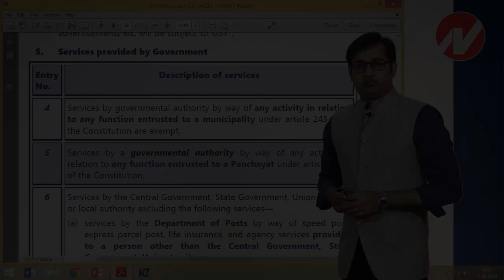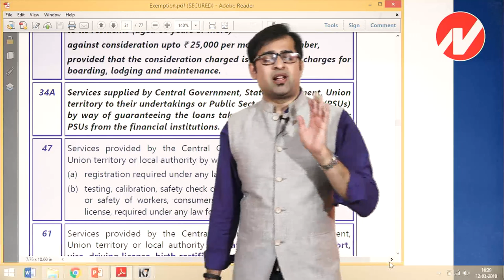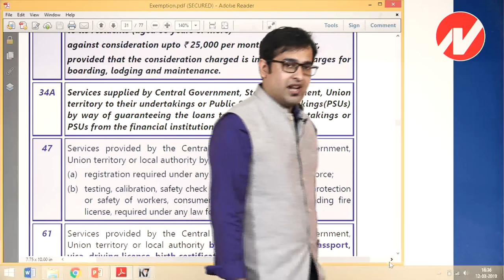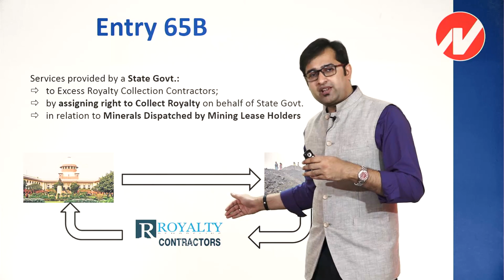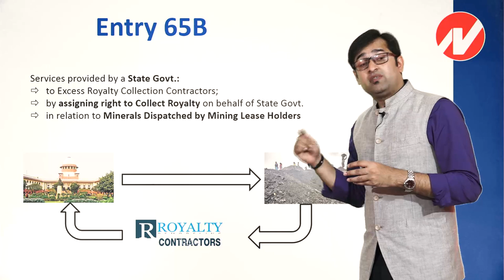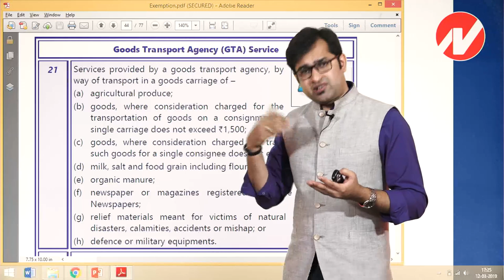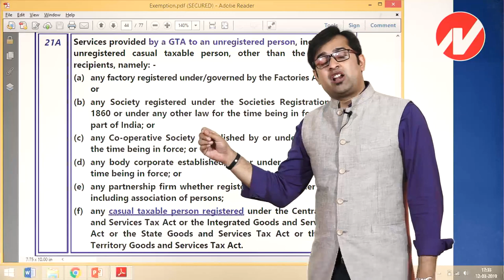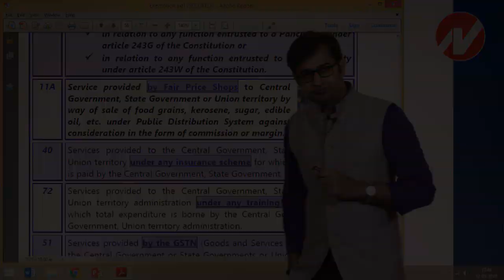Amendment - GST (CA Final May 19) PART 02